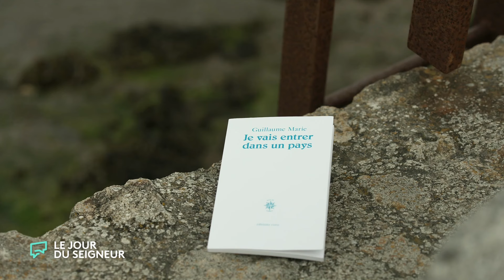Je vais entrer dans un pays | La chronique littéraire de Constance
Constance de Bonnaventure présente "Je vais entrer dans un pays" de Guillaume Marie (@editionssalvator4762) un des 7 livres sélectionnés par le jury du PrixLibertéIntérieure 2024 🏆
Avec @RCFRadio, @ouestfranceFR et @LibrairieLaProcure